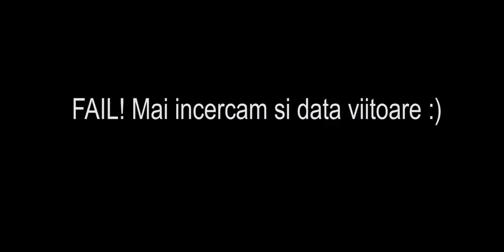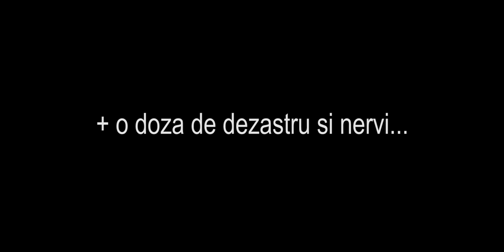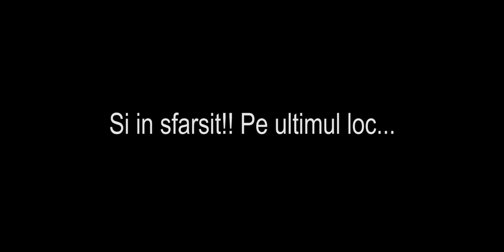O PARTIDA GREA DE PESCUIT LA STIUCA (12 Oct)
Am iesit iar la stiuca. Pestii nu au fost cooperanti deloc mai ales in cazul meu. Totusi pe ultima lansare i s-a facut unei marlite mila de mine :)
P.S. Am facut si un update la filmari cu o camera fixa...sper sa va placa.